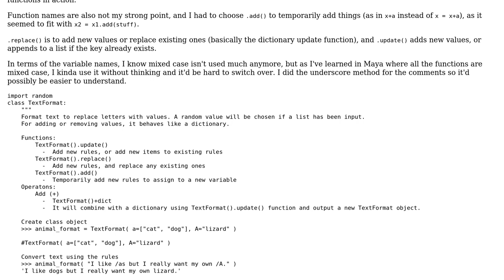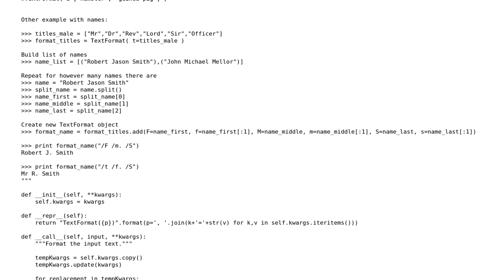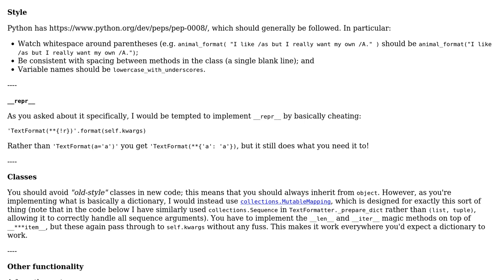Format letters into text (similar to how you might have date (D-M-Y) = 10 January 2015)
Code Review: Format letters into text (similar to how you might have date (D-M-Y) = 10 January 2015)

With thanks & praise to God, and with thanks to the many people who have made this project possible! You are responsible for your own actions.